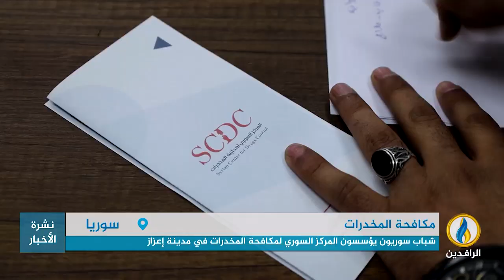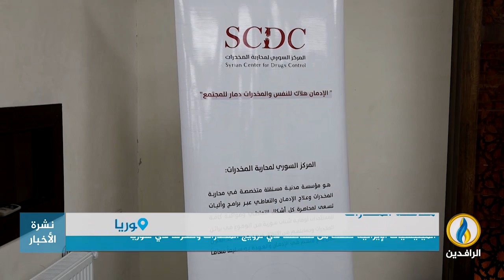تقرير إخباري.. شباب سوريون يؤسسون المركز السوري لمكافحة المخدرات في مدينة إعزاز شمالي